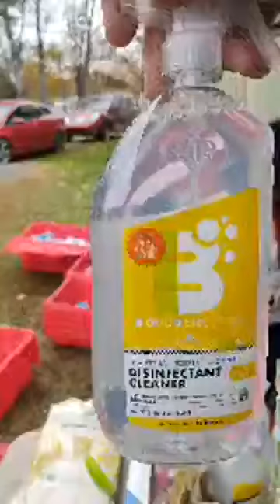Sharing love on this dreary Tuesday!